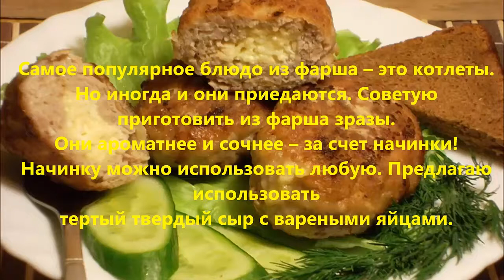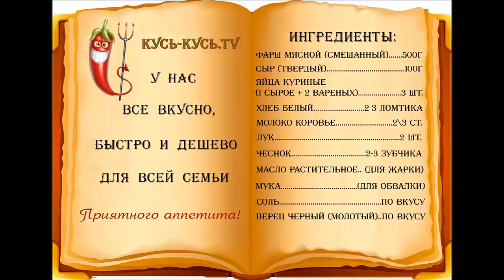Зразы с сыром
Если надоели котлеты, советую приготовить зразы. Мясные блюда-это всегда вкусно!
Но зразы мясные - это вкусно и празднично. Начинку можно использовать любую на ваш вкус.
Ингредиенты

фарш мясной (смешанный) 500г
сыр (твердый) 100г
яйца куриные (1 сырое + 2 вареных) 3 шт.
хлеб белый 2-3 ломтика
молоко коровье 2\3 ст.
лук 2 шт.
чеснок 2-3 зубчика
масло растительное (для жарки)
мука (для обвалки)
соль. по вкусу